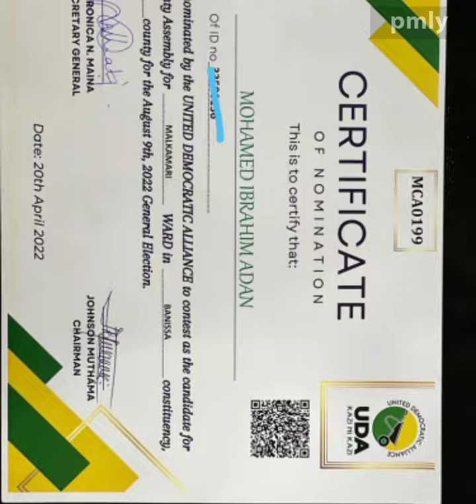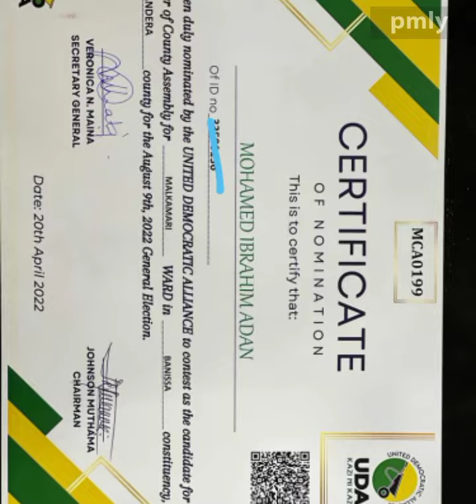Campaign Song For Malkamari Ward Incoming MCA 2022 Hon. Ibrahim Adan (Mapengo)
heestiii Mapengo Xilibaanka Malkamari